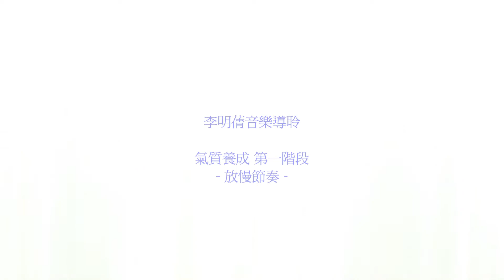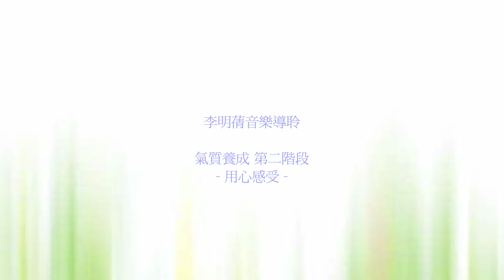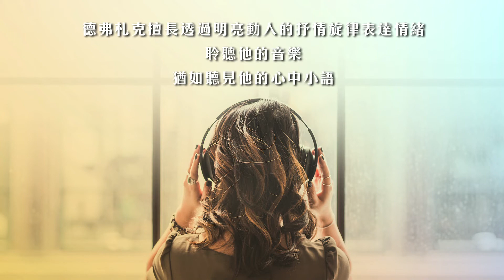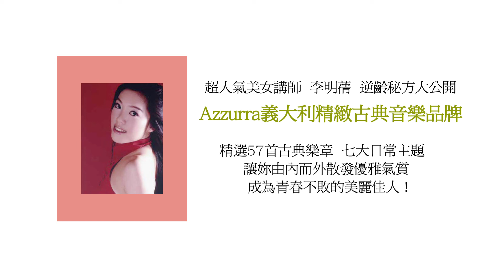【翻轉心齡魔法盒】CD3 優雅氣質 ～李明蒨老師精選最觸動人心的古典樂章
用「聽」的凍齡秘方，渴望美麗的你鎖住青春的秘密武器！

專為愛美女性規劃的保養聖品，輕鬆享受音樂的逆齡能量！
音樂美療師李明蒨，由Azzurra義大利精緻古典音樂品牌，
精選57首樂曲
教妳如何在日常作息中運用音樂施展魔法，
由外而內滋潤老化的肌膚與心靈，
聽出永不凋萎的美麗，煥新乏味生活，成為青春不敗的美麗佳人！

第一章  美的曲線：飲食X 運動
Chapter 1: Alluring Curves—Proper Diet and Exercise

第二章  品味生活：一日小旅行 X寧靜時光
Chapter 2: Relishing Life—Day Trips and Quiet Time

第三章  優雅氣質：氣質養成 X 美感雕琢
Chapter 3: Aura of Elegance—Cultivating Class and Sculpting Aesthetic

第四章  純淨心靈：與自己對話
Chapter 4: Spiritual Purity—Dialogue with the Self